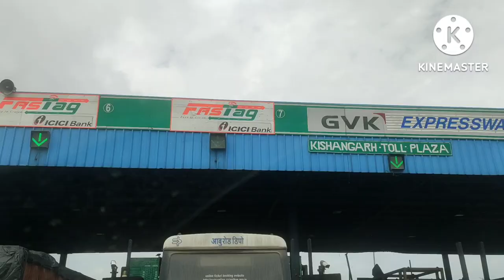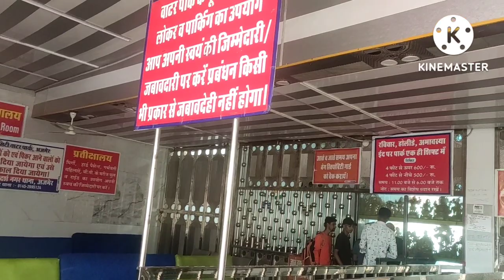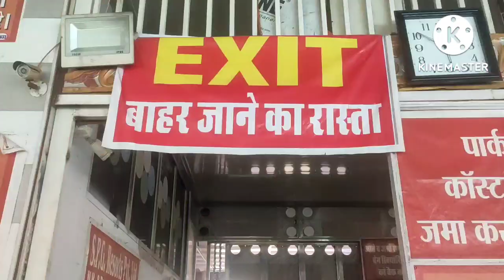Birla City Water Park Ajmer | Rajasthan No. 1 Water Park | Biggest Water Park | TanuRaj Talks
Here you will find a lot of videos related to Fashion, Haul & Vlog.